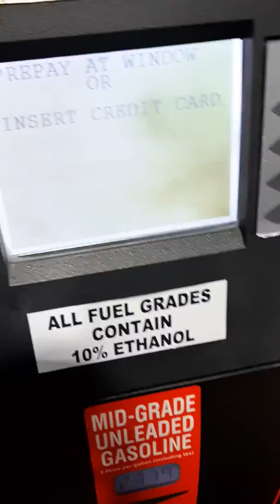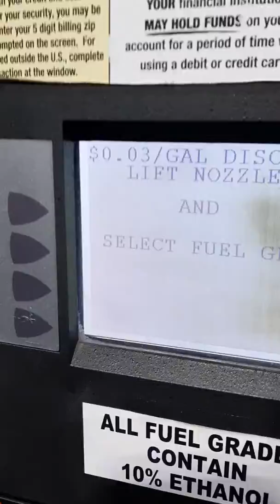I think I found a life hack here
I just tried it on a whim a couple days ago and it worked lmao

I sound high lmfao I'm just really tired